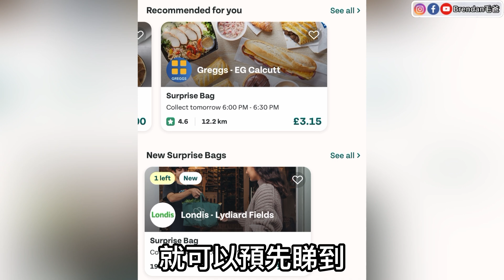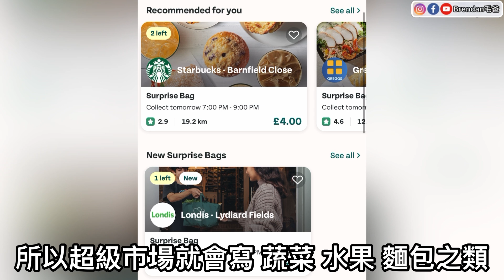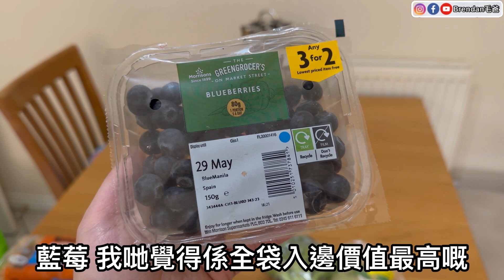《低至兩折買咗4個福袋，有無伏？入面有咩嘢？》£3買Morrisons超級市場食品丨£5買壽司🍣 丨咖啡店買咗一堆三文治🥪？｜福袋開箱@TooGoodToGo《🇬🇧毛爸英國生活小分享》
✨敬請留意✨
🔺此影片絕非廣告；